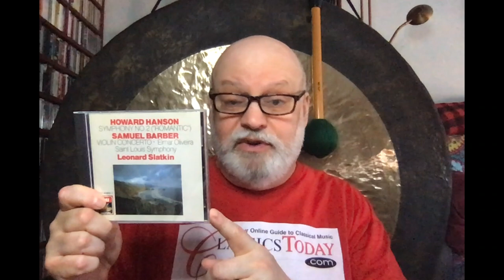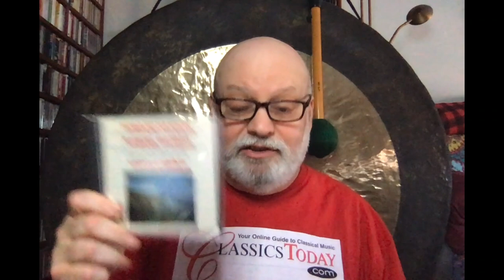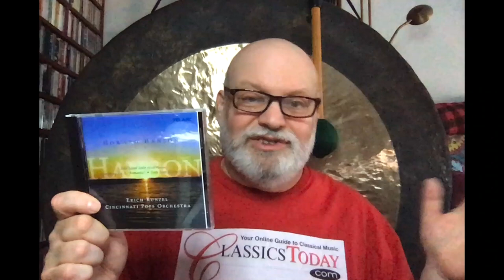Repertoire: The BEST Hanson "Romantic" Symphony (Hint: All of Them!)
Howard Hanson's enjoyable Second Symphony represents the apotheosis of romantic music all condensed into a compact package less than half an hour long. What's not to love?
Musical Examples from Naxos 8.559701